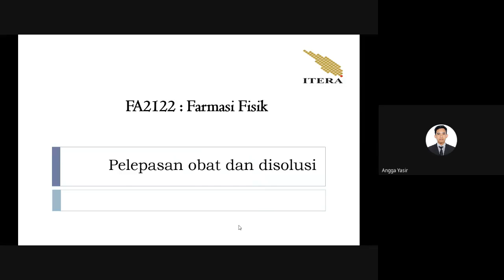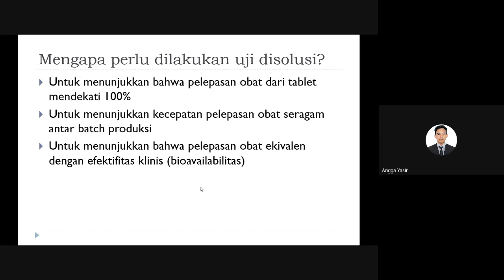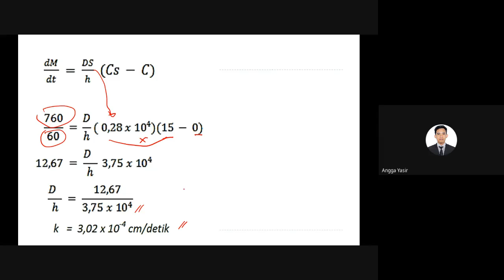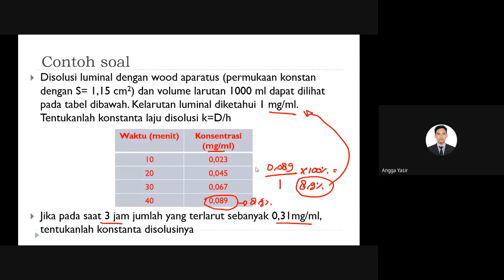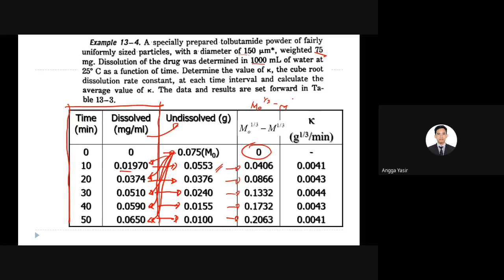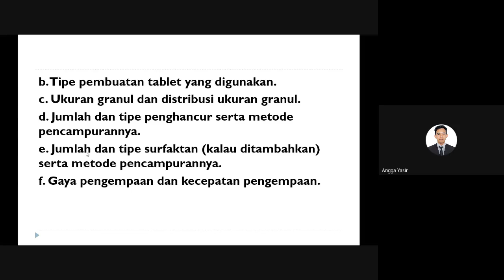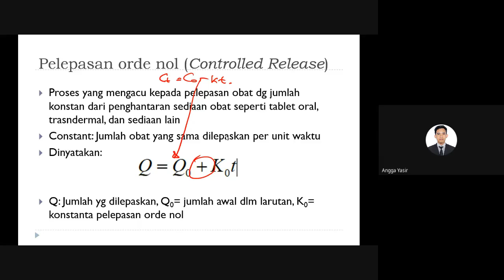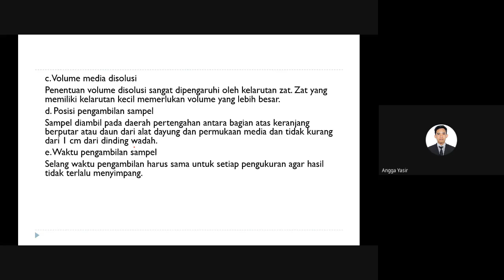FARMASI FISIK DISOLUSI